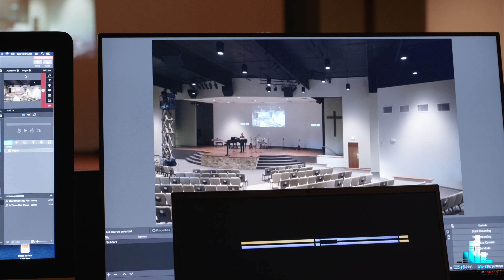Your Church Needs Its System Optimized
If you ever run into technical issues with equipment being unreliable, poor sound quality, inneficient lighting, and just an overall lackluster experience during your worship and sermon times, your system could likely benefit from an optimization day with the Sound In Church Team. We will bring a vast array of knowledge and years of experience to dramatically upgrade your churches system.